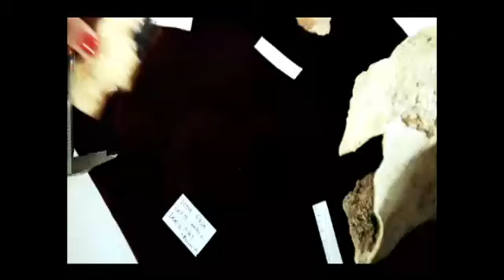Men's Basketball vs. Lynchburg